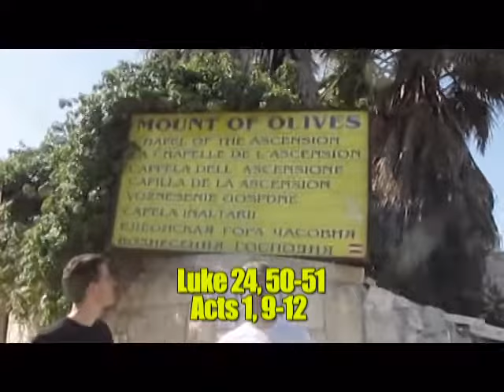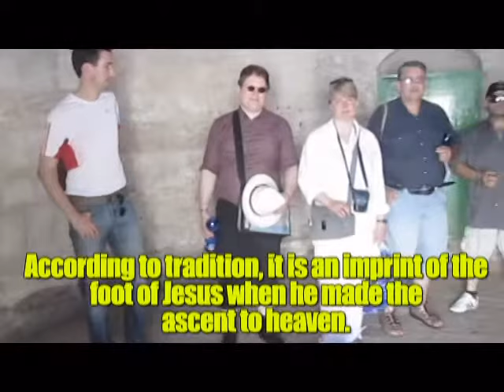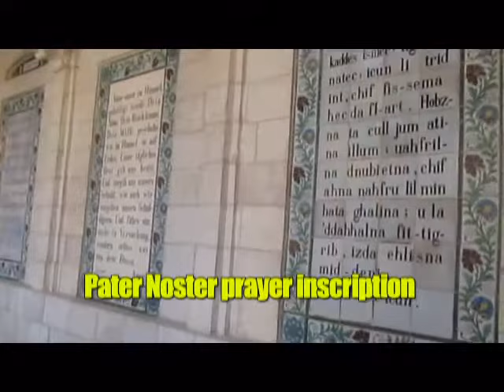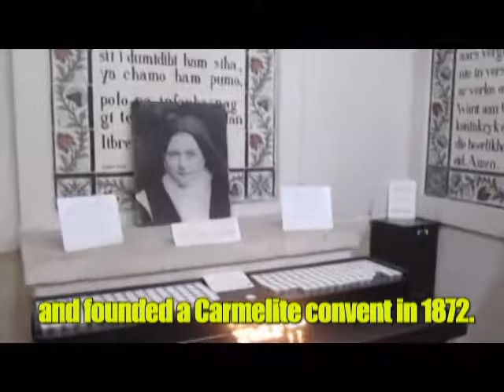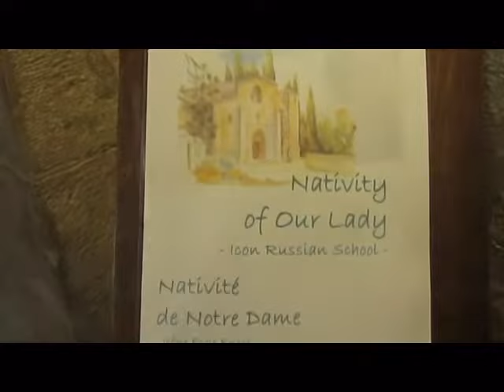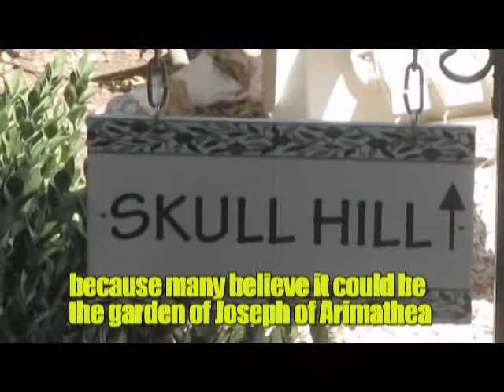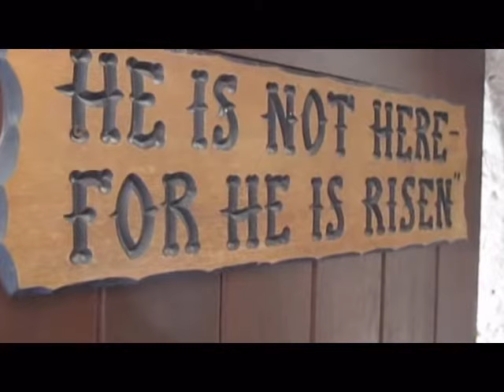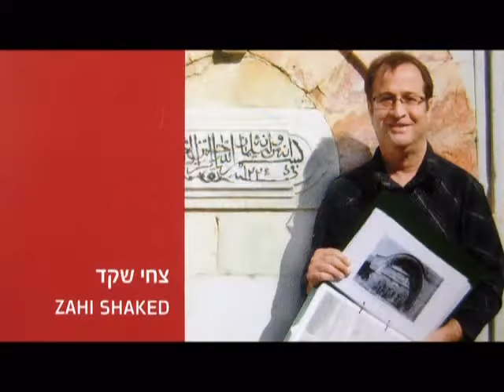In the footsteps of Jesus.The complete and detailed version. Tour Guide: Zahi Shaked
Start tour on Mt. of Olives for view of the Old and New city. Visit the Patre Nostre and
the site of Mary's Ascension, and view the Prayer of the Lord written in 123 languages. Walk down to Dominus Flevit, the site where Jesus foresaw the destruction of Jerusalem. Continue to Gardens of Gethsemane, church of all nations, place where Jesus was betrayed by Judas to the Romans. Overlook Valley of Kidron to see the tombs of Absalom, Jeosphate and Zaccariah from 2nd temple period. Enter the old city at Lions Gate to visit Church of St. Anne, the home of Mary and the pool of Bethesda. Visit the Notre Dame De Sion - location of the striped pavement (Litho Strosos) where  Jesus was condemned and where the Via Dolorosa begins and Garden Tomb